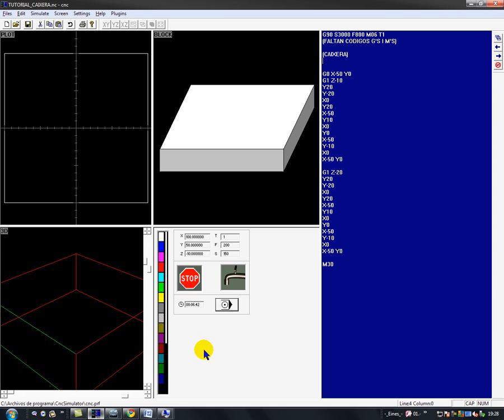CNC SIMULATOR TUTORIAL1